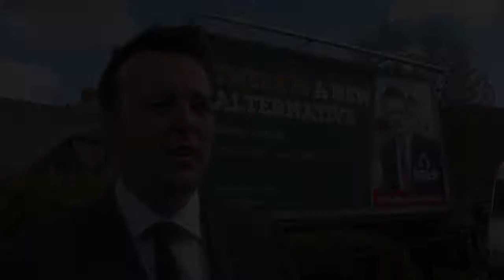Local politicians react to Adams' 'racist' tweet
Politicians from across the political spectrum in Northern Ireland have been giving their reaction to Sinn Fein President Gerry Adam's tweet in which he used the 'n-word'.

SDLP Leader Colum Eastwood said he found it "absolutely bizarre" would put out a tweet "with such racist language in it."

"I don't think Gerry Adams is a racist but I do think that his judgement has once again been called into question," he said.

DUP North Belfast MLA Nelson McCausland said: "The comment is absolutely horrendous, not only in terms of the language by using the 'n'-word, but also in that it shows what he really thinks of Northern Ireland."

East Antrim Alliance MLA Stewart Dickson said: "In any normal democratic society someone of his (Gerry Adams) standing - and someone who is the leader of an all-island party - really their political membership should be saying to themselves, 'is this someone we want as our leader?'